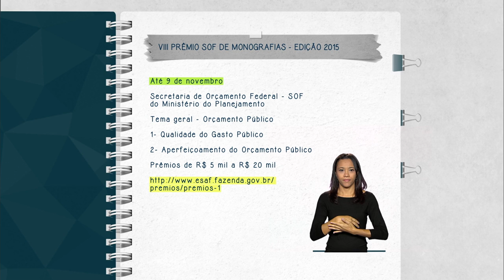Abertas inscrições para 8º Prêmio de Monografias da Secretaria de Orçamento Federal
FIQUE ATENTO – 06.04.15: Estão abertas até 9 de novembro deste ano as inscrições para o VIII Prêmio de Monografias, da Secretaria de Orçamento Federal do Ministério do Planejamento, Orçamento e Gestão (SOF/MP) . Dentro do tema do orçamento público, as monografias devem discorrer sobre 'Qualidade do Gasto Público' e 'Aperfeiçoamento do Orçamento Público'. O objetivo do concurso é estimular a pesquisa sobre orçamento público reconhecendo trabalhos de qualidade e de aplicabilidade na administração pública. As premiações variam de R$ 5 a 20 mil.